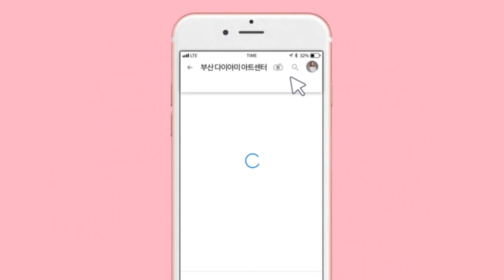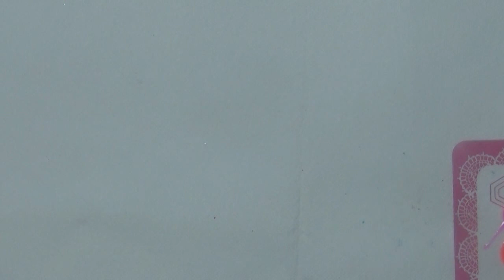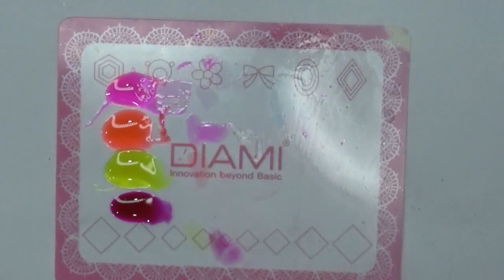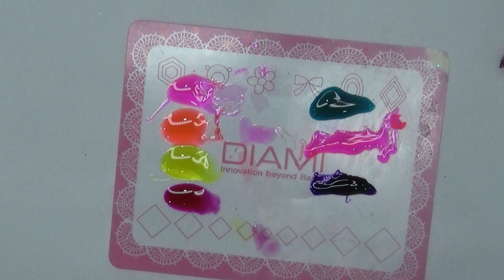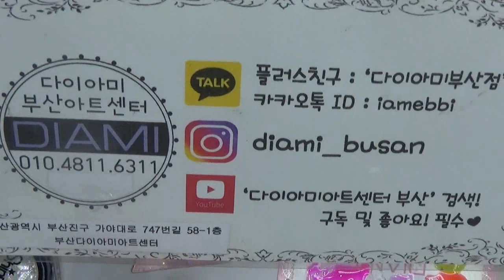[부산다이아미] 딜라이트 조개 아트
사용재료
포니젤로 1번
썸머 딜라이트 셋트
허니콤 셋트
다이아미브러쉬
2호 오발포인트
8호 스퀘어롱
9호 롱라이너
라인테이프
베이직씰
논와이프탑

논와이프탑# 라인#테이프